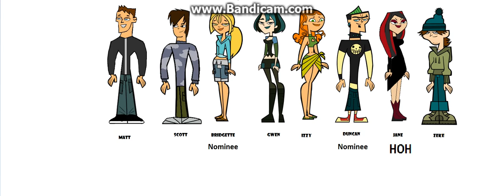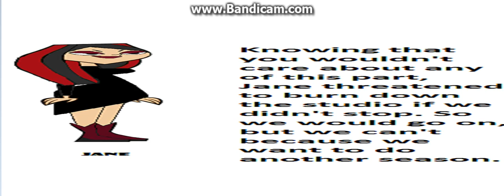Total Drama Big Brother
12 contestants. 5 million dollars. 1 winner.
Who will win? Watch to find out. Who are you rooting for?
If you want a Total Drama series, post in the comments:
P.S, sorry if it's hard to read what they did after the season ended, recording issues.